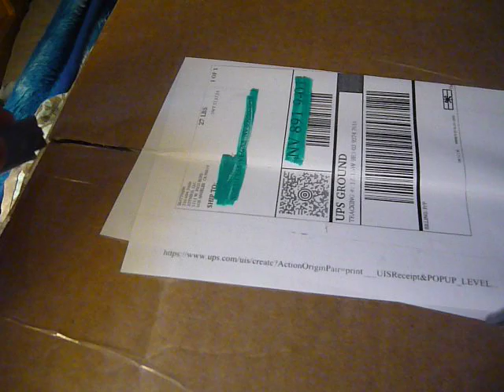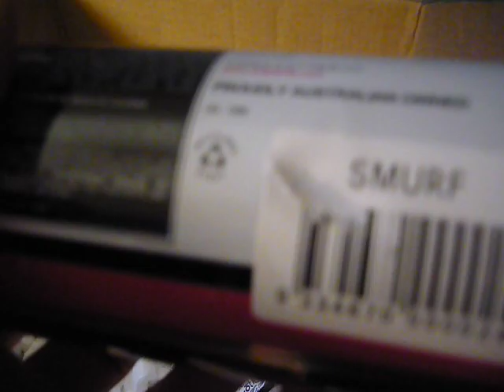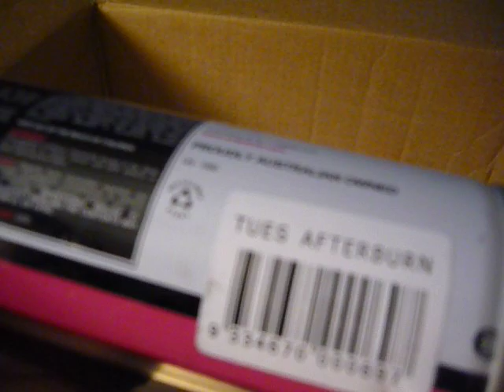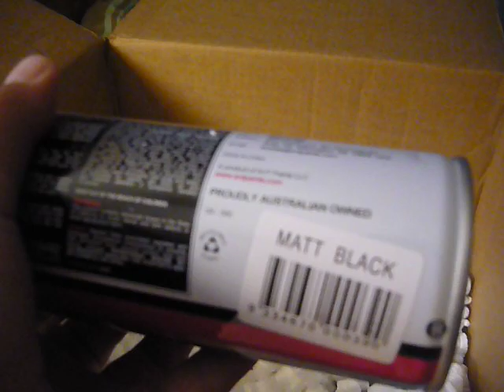graffiti shipment 5 (33third)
a bunch of ironlaks